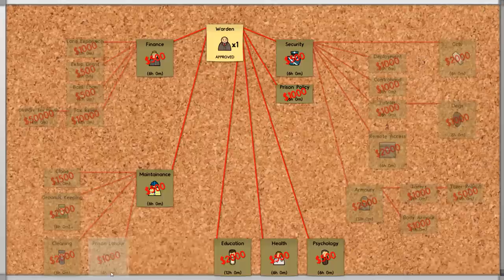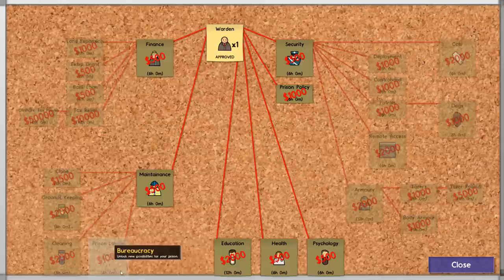Lets play - Prison Architect - Episode 1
It's a whole different kind of Wargame! I'm playing Prison Architect in this vid. Trying to get a prison up and running and doing the daily management of it.

Like my early Wargame vids this is an experimental video. Please let me know if you want me to do more vids on Prison Architect. I think it's a nice breathe of fresh air after doing about 80 Wargame vids ;).

Cheers,
Stealth